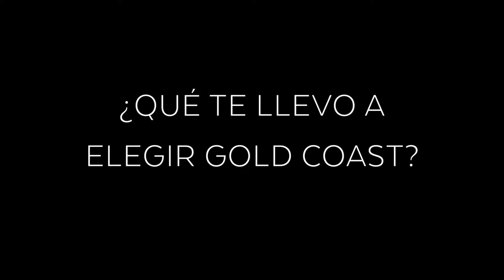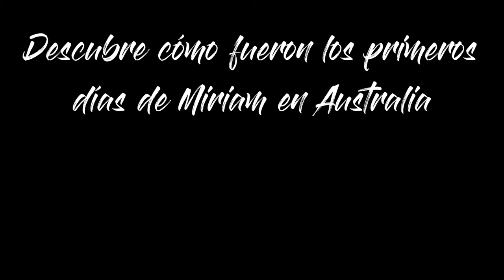Estudiar curso de inglés en Australia ✅ (MI EXPERIENCIA EN IMAGINE EDUCATION)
Estudiar inglés en Australia es motivo para emprender el viaje. Las entrevistas de nuestros estudiantes son la prueba para hacerlo con Dingoos. ¿Te apuntas?

Estudiar inglés en Australia es muy buena idea para tu futuro. En este video, nuestro estudiante Iñigo Puentes nos cuenta su experiencia académica en una de las mejores escuelas de GoldCoast.

Imagine Education es una escuela que tiene tres campus distintos en Gold Coast y uno en Brisbane. Cuenta con cursos de inglés y una infinidad de cursos VET para estudiantes internacionales que quieren estudiar en Australia.

0:00 Introducción
0:14 ¿QUÉ TE LLEVO A ELEGIR GOLD COAST?
0:53 ¿CÓMO ES UN DÍA CUALQUIERA EN AUSTRALIA?
1:33 ¿EN QUÉ CONSISTE TU CURSO DE GENERAL ENGLISH?
1:54 ¿POR QUÉ RECOMIENDAS IMAGINE EDUCATION?
2:28 DESCRIBE CON UNA SOLA PALABRA TU EXPERIENCIA EN AUSTRALIA